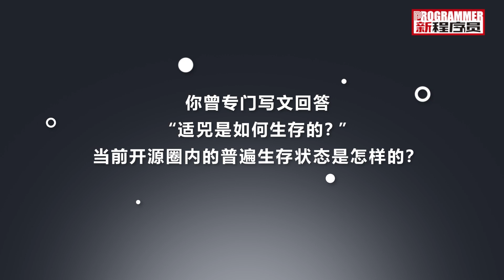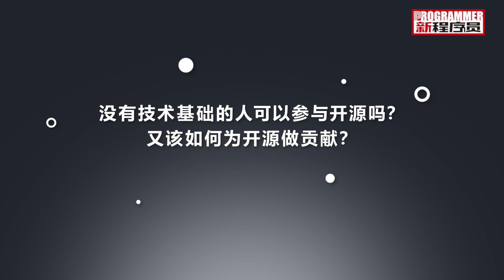要警惕关起门来搞开源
【开源访谈录】李建盛—要警惕关起门来搞开源